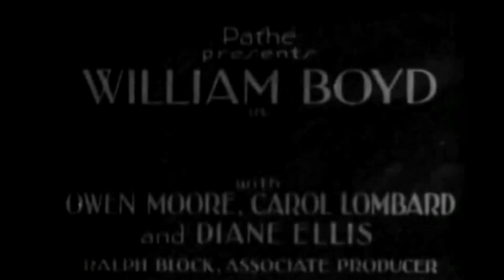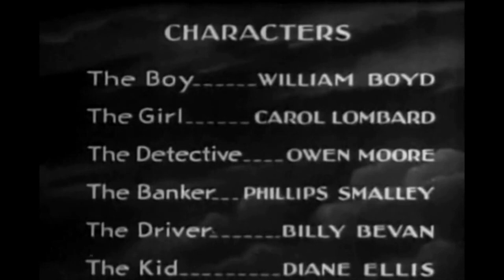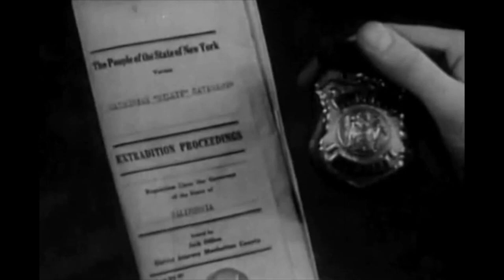High Voltage (1929) | Drama | William Boyd, Carole Lombard, Owen Moore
Genre: Drama
Storyline:
A caravan of passengers is trapped in a snowstorm and takes shelter in an abandoned church, where they meet a mysterious man who may be on the run.

Director:
Howard Higgin

Writers:
Elliott J. Clawson
James Gleason
Kenyon Nicholson

Stars:
William Boyd
Carole Lombard
Owen Moore